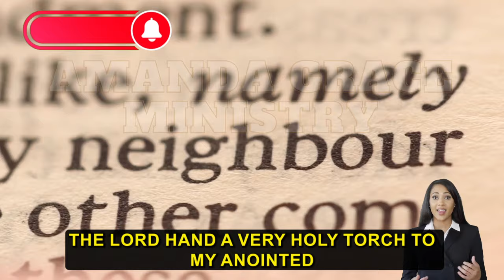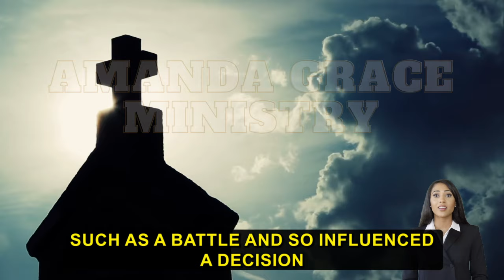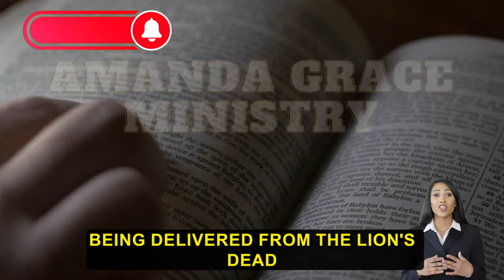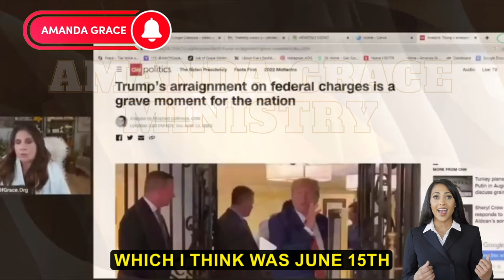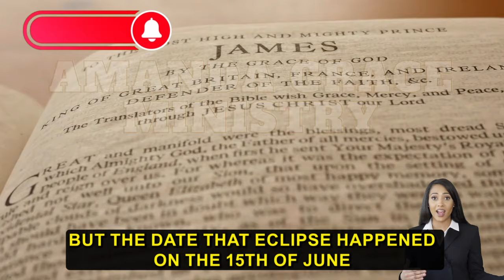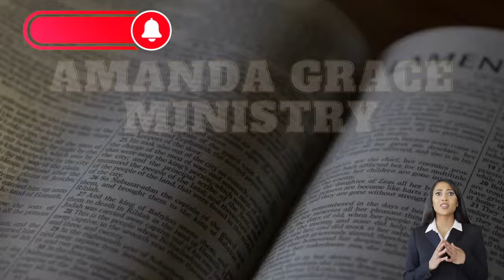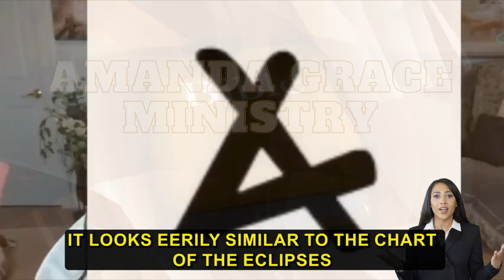POWERFUL MESSAGE SATURDAY from Amanda Grace (09/14/2024) | MUST HEAR!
AMANDA GRACE
4620 E 53RD STREET
SUITE 200

1)This video has no negative impact on the original works (It would be positive for them)
2)This video is also for teaching purposes.
3)It is not transformative.
4)I only used bits and pieces of videos to get the point across where necessary.